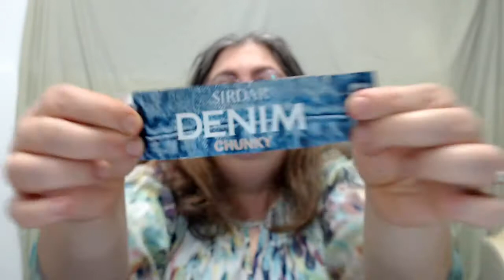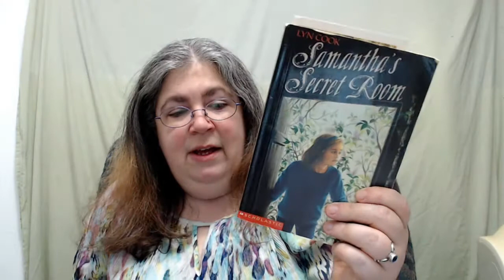The Wayward Skein: Episode 61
A lot of knitting, and some knitting AND life goals for 2020. Also what I've been watching, what I've been reading, and some stream-of-consciousness. Welcome to the insanity!